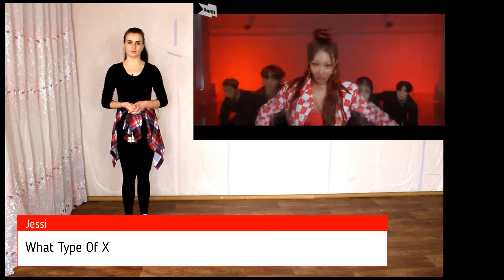[ВИДЕО-КУРС] К-ПОП ХОРЕОГРАФИЯ ДЛЯ НОВИЧКОВ. УРОК 8.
В этом курсе, на примерах из различных к-поп хореографий, я буду выделять:
- отдельные движения, которые часто встречаются в хореографиях данного направления;
- движения, которые могут быть аналогичны другим;
- движения, которые помогут развить гибкость/пластику тела, четкость исполнения и др. танцевальные качества.

Вы не должны доводить себя до невыносимой боли в теле, и мучить  до остановки сердца, помните, «Москва не сразу строилась», поэтому, и вы, с первого раза, не станете профессионалами! Терпение и практика, вот ваши друзья)
Дорогие пользователи, никто НЕ обязан использовать себе в помощь моё видео, ПОЭТОМУ, если вам не нравится, пройдите мимо. Спасибо!